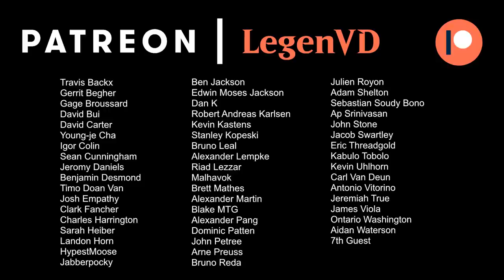MTG Arena - Historic - Devil's Experiment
Magic the Gathering Arena deck tech & gameplay with a Red/Green  Experimental Frenzy deck, featuring Devil's Play in Historic.

00:00 - Deck Tech
04:53 - Match 1
08:27 - Match 2
12:38 - Match 3
17:08 - Match 4
22:50 - Match 5
26:52 - Match 6
28:49 - Match 7